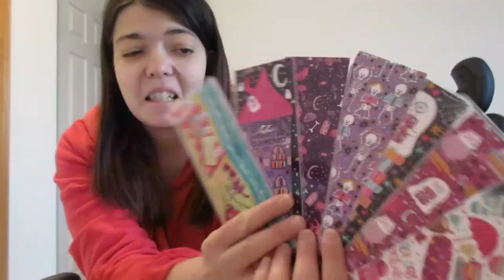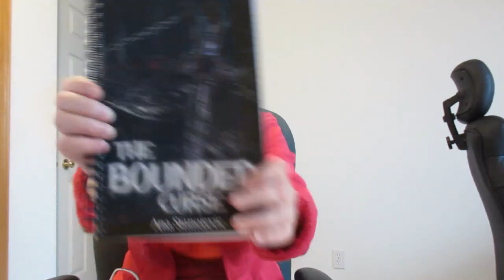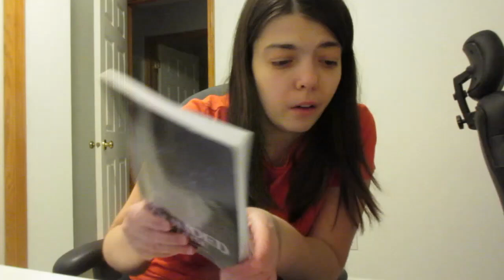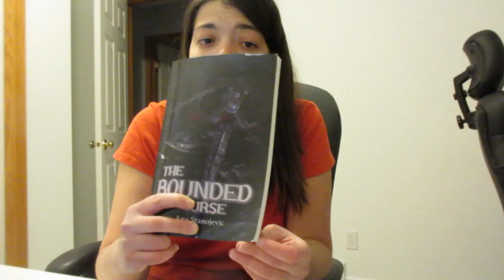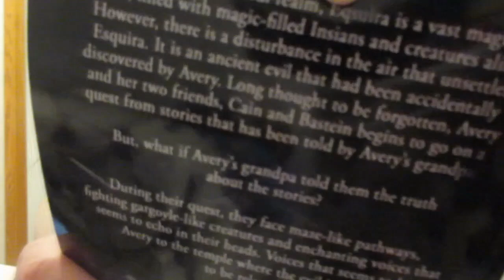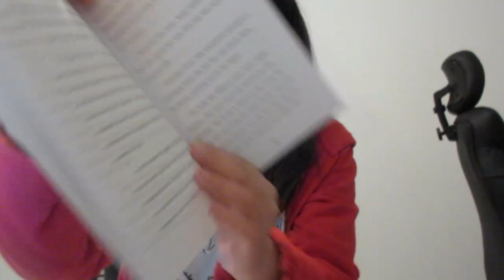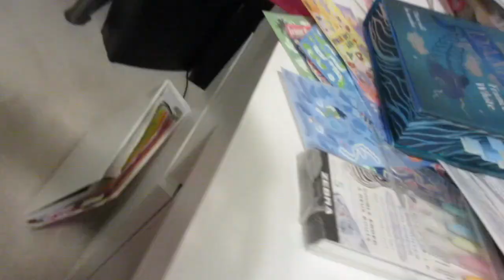WRITING VLOG | Writing my SEQUEL + updates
link to the song:    • Deck the Halls – Jingle Punks (No Cop...